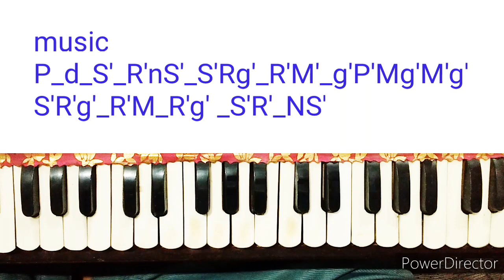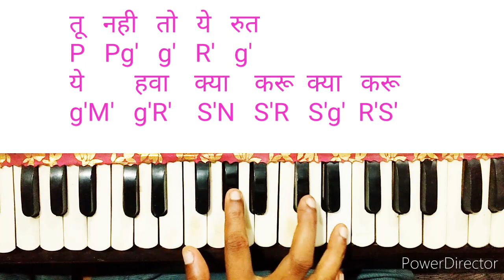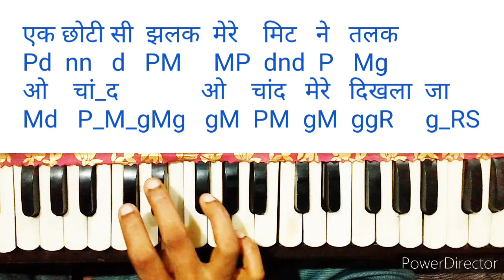Mera dil ye pukare aaja। मेरा दिल ये पुकारे आजा। harmonium notes। nagin। Lata Mangeshkar song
Song cradits
Film_nagin
Artist_lata mangeshkar
Music_hemant mukharjee
Lyrics_rajendra krishan

I do not own anyr copyright of the song.this is the harmonium tutorial just for learning prapose.